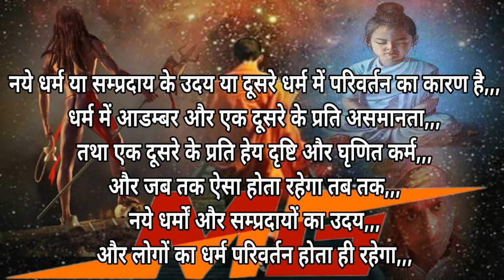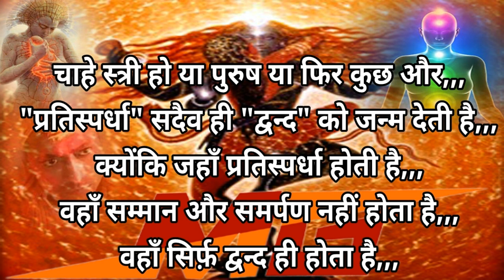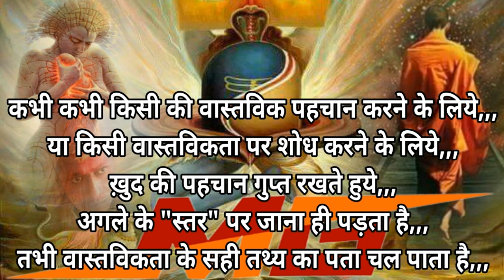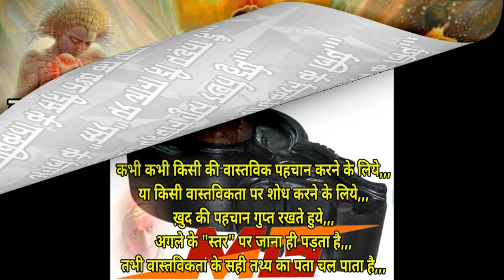विचार संग्रह-57-यह निश्चित है कि हर कुछ हर किसी के पास नहीं होता है,,,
यह निश्चित है कि हर कुछ हर किसी के पास नहीं होता है,,,
किन्तु यह निश्चित है कि,,,
हर किसी के पास कुछ न कुछ होता अवश्य है,,,
अब यह स्वयं पर है कि,,,
हम स्वयं का उपयोग कब कहाँ कैसे करते या होने देते हैं,,,